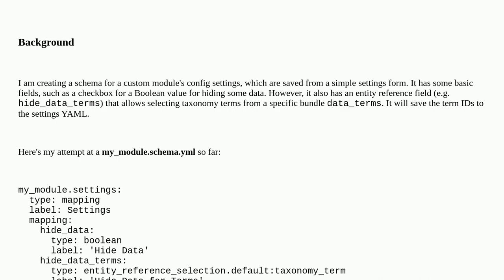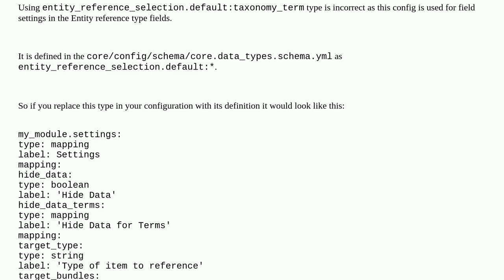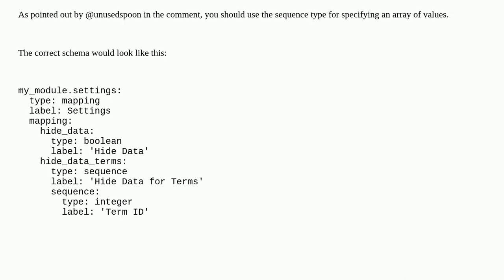Correct schema for an Entity Reference in config settings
A special thanks goes out to the community

  configuration entities 9